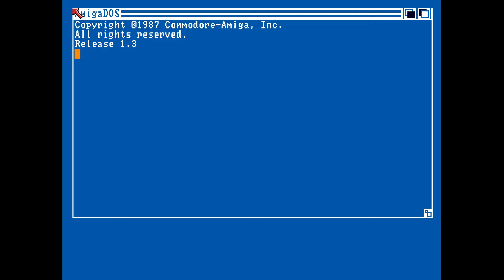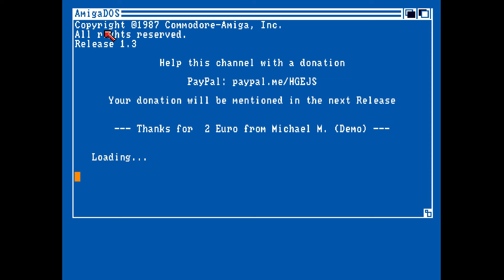Dragon's Lair: Escape From Singe's Castle +3 by Celtic (Amiga Trainer) 1990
Code by SCSi
Graphics by SCSi
Trainer by SCSi
Font by Hpfd

«·´¨*·.¸¸.«·.(  Download  ).·».¸¸.·*¨`·»